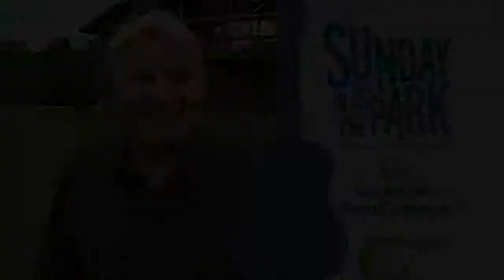Sunday In The Park June 24th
Join us at the Town Common for a wonderful night of music and fun.